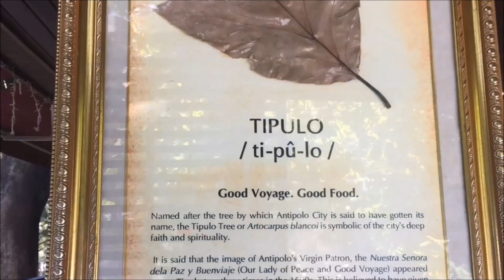FIRST TIME TO DYE MY HAIR RED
Click HD ✨

- oa na kung oa pero.

kase...

I've been longing to try this for how many years but I just can't 'cause bawal sa school and my mom wasn't allowing me, BUT!!!

FINALLY!!! nagawa ko na this time HAHAHAHA
 (cause I just graduated from college)

and it turns out to look like this HAHAHA

mukang sisiw na kinulayan? o mukang sisiw na kinulayan? hahaha :p

If you enjoyed watching this video please do click the subscribe button below and click the notification bell beside it to keep updated on the upcoming videos that i'll be posting 😍😊